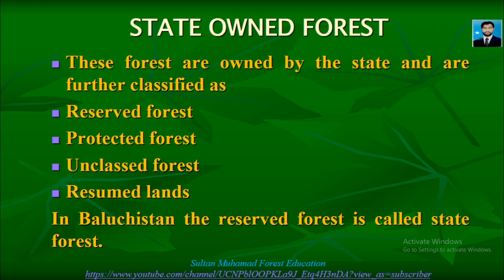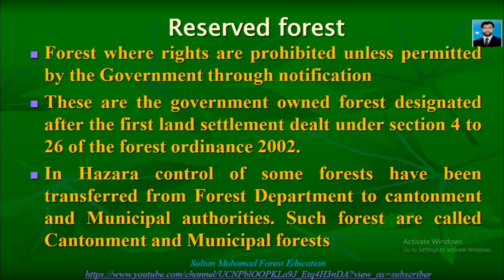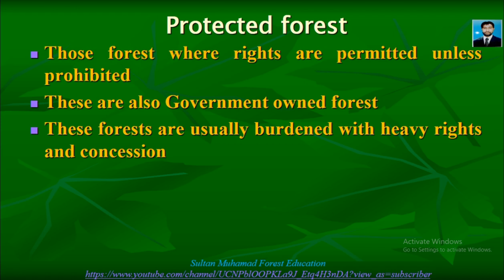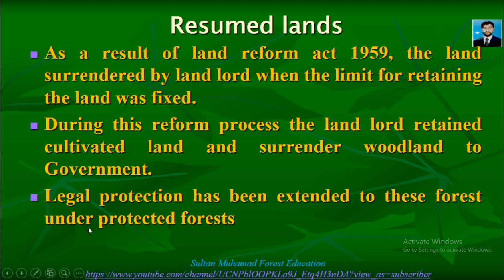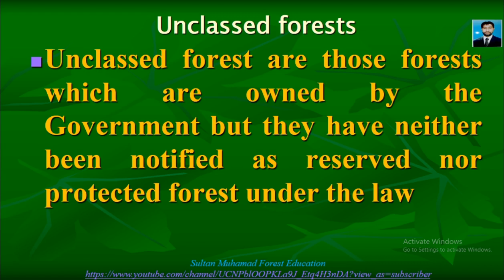Classification of forest on the basis of ownership, Government owned forests |Forest Education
This video tells about the classification of forest on the basis of ownership covering all categories of Government owned forest i.e Reserved forests, protected forest, Resumed land and unclassed forest and their history of formation